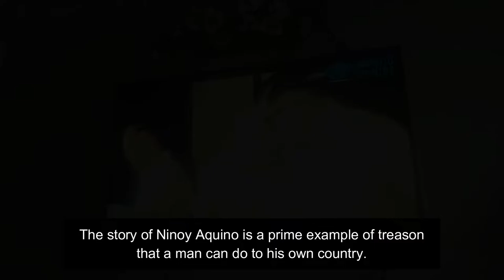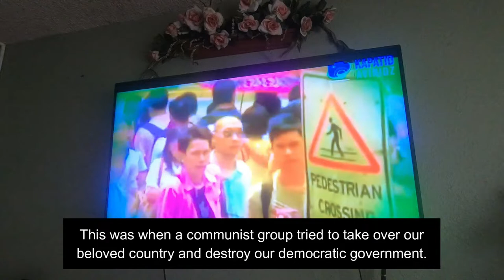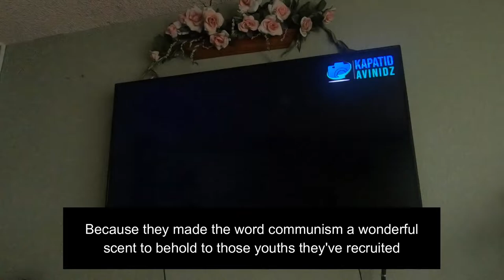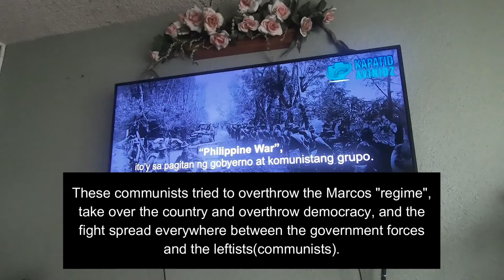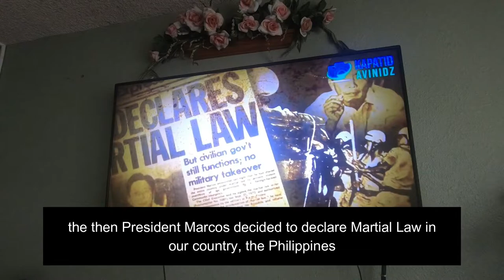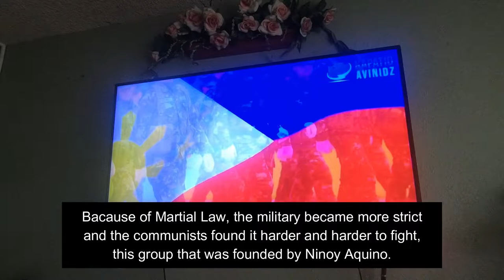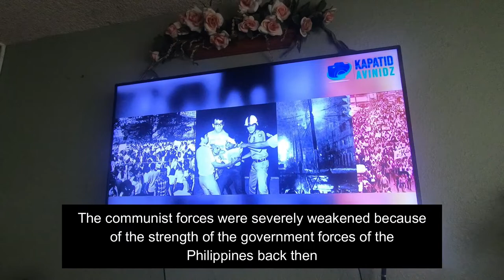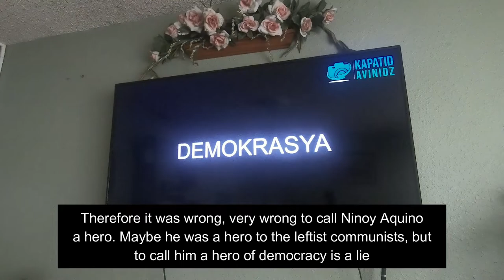Ka Miyong Translates - Well-Kept Secrets of the Enemy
Translation into English. Have fun troopers!!